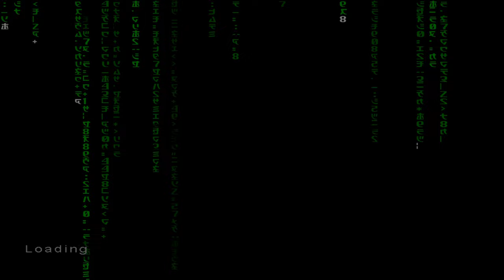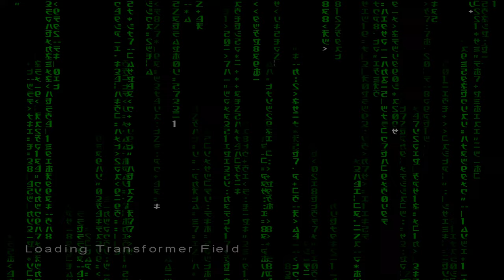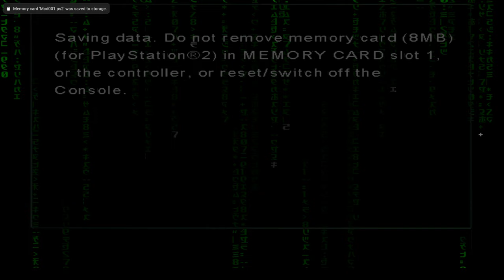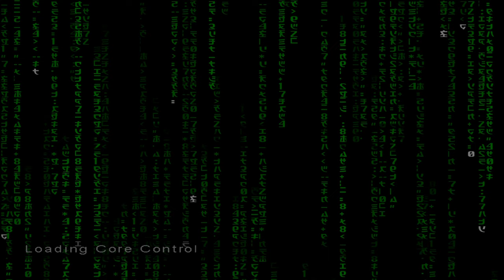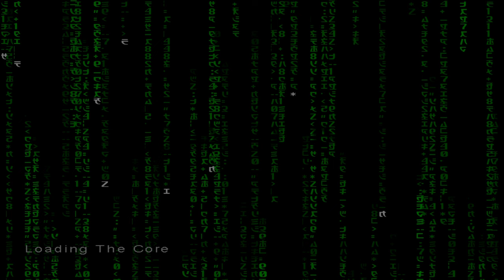Enter the Matrix [09] - The Power Plant (Niobe - Hard) [PS2]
GAME DETAILS:
► Release date: 2003
► Difficulty: Hard
► Player: Niobe

THE POWER PLANT
00:07 Intro
02:13 Reactor Foundation
12:48 Reactor Foundation 2
23:56 Nuclear Shipping
34:23 Transformer Field
38:28 Transformer Field 2
55:25 Generator Turbines
58:57 Generator Turbines 2
01:11:38 Core Control
01:12:41 The Core
01:25:45 Agent Escape